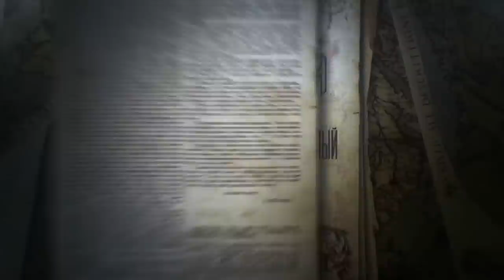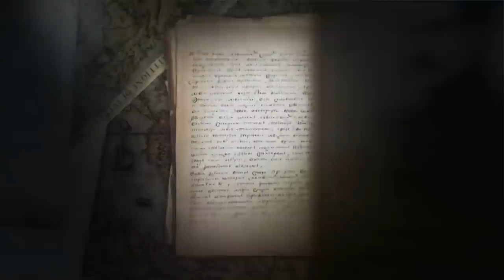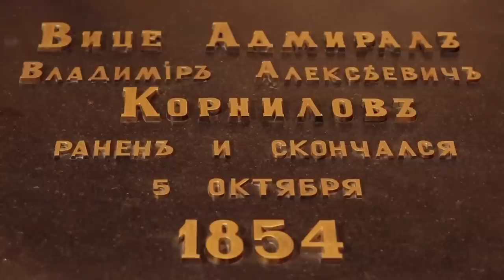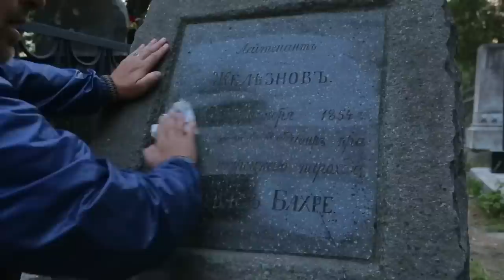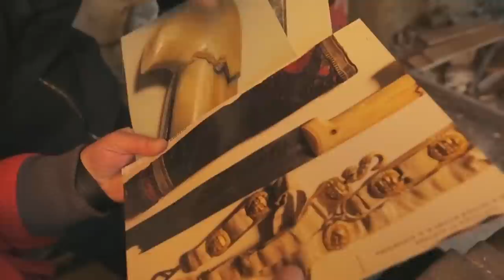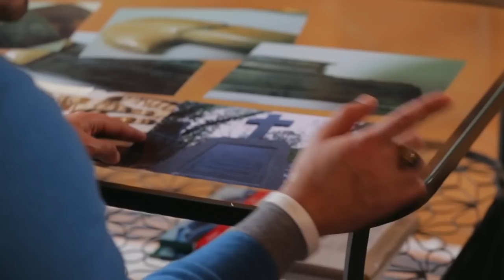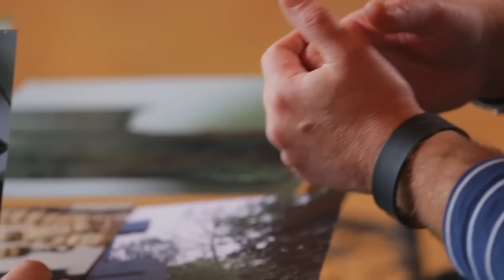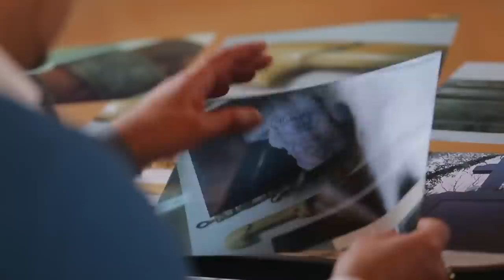Мехди поставил жирную точку в мистическом расследовании Алексея Никулина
«Проклятье шашки» — два русских офицера были убиты, и их сослуживцы верили, что виной тому заговоренная чеченская шашка, которой они владели.
Как Мехди помог в поиске правды и поставил жирную точку в этом мистическом расследовании рассказывает автор документального цикла "Русский След" на телеканале "Моя планета", друг Мехди - Алексей Никулин

👉 Контакты центра Мехди Эбрагими Вафа
Мехди Эбрагими Вафа — врач, психолог, биоэнергет, художник, писатель, победитель «Битвы Экстрасенсов», общественный деятель.
Запись на личный приём, онлайн-консультацию, вопросы сотрудничества, съемок, встреч, интервью: тел ; ; ;